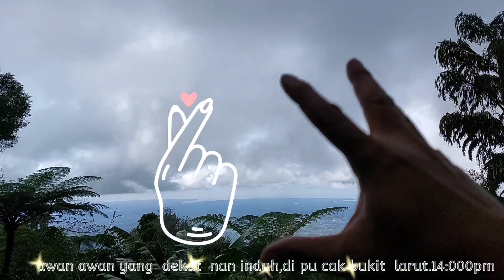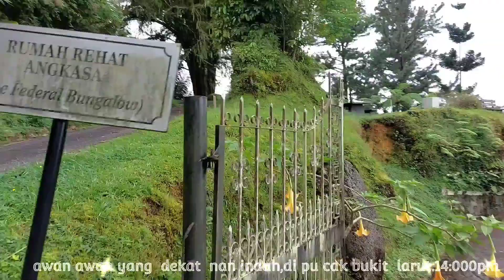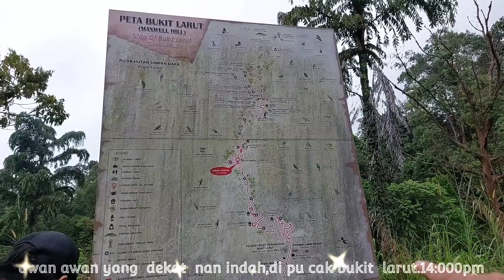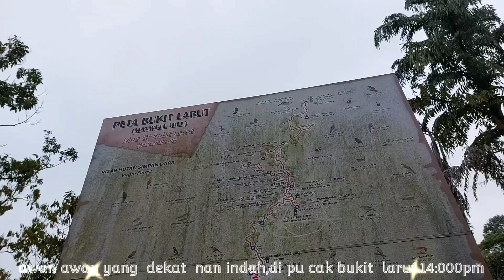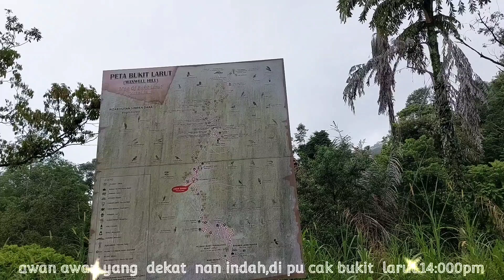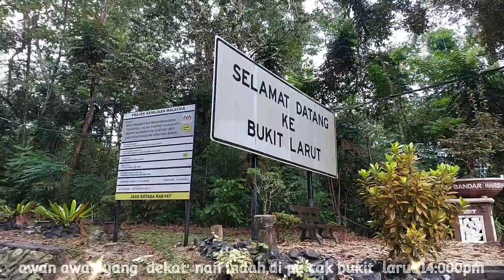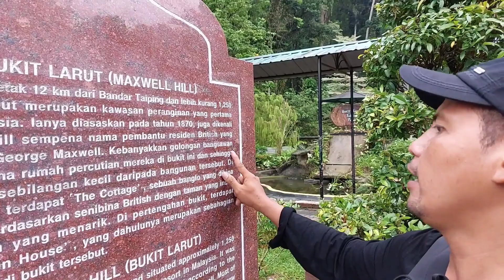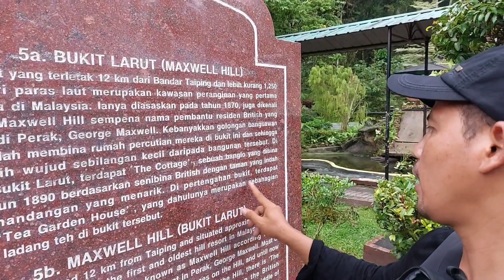Tki, part 8 ,Turun bukit larut# pemandangan alam serta dataran sejarah nama nya.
assalamualaikum, alhamdulillah kembali lagi bertemu,di video pamungkas,iaitu puncak bukit larut dan sejarah bukit larut. merupakan salah satu tempat yang curah hujan nya terbanyak di malaysia. hampir setiap hari,akan turun hujan di kawasan bukit larut ini.terimakasih sudah menonton